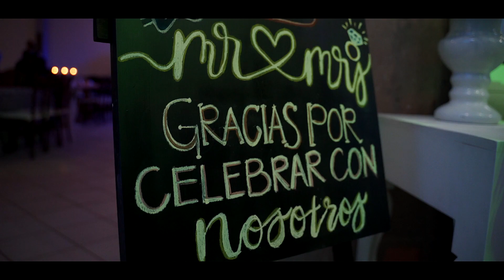Wedding Mariana & Lalo | Quinta de Santiago - Chihuahua, Chih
Esta es la historia de amor de Mariana y Lalo, una boda llena de muchos sentimientos, emoción, alegría, de mucho baile y amor!

Alex y Pao Fotógrafos